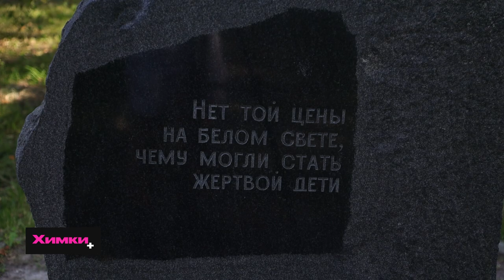20 ЛЕТ СО ДНЯ ТРАГЕДИИ В БЕСЛАНЕ